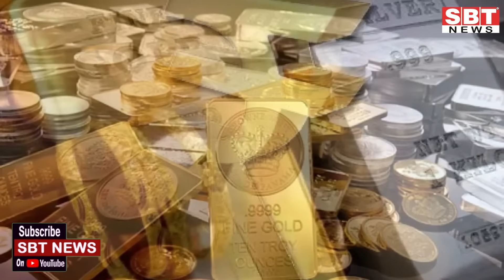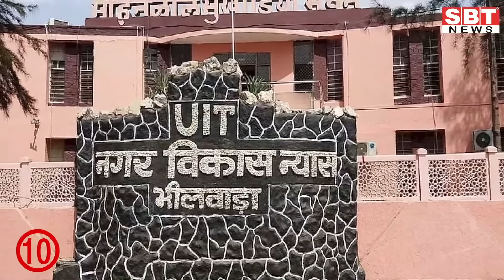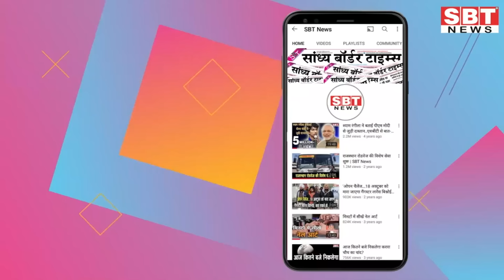30 जुलाई : राजस्थान दोपहर 3.15 बजे की 15 बड़ी खबरें| SBT News | Rajasthan News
30 जुलाई : राजस्थान दोपहर 3.15 बजे की 15 बड़ी खबरें